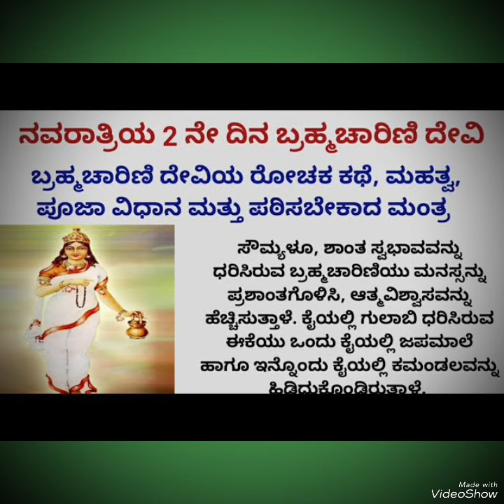ನವರಾತ್ರಿ 2024/ಬ್ರಹ್ಮಚಾರಿಣಿ ದೇವಿ/ಆರಭಿ ರಾಗ